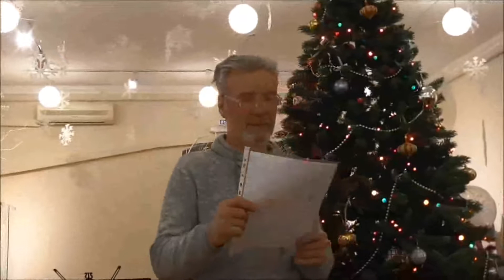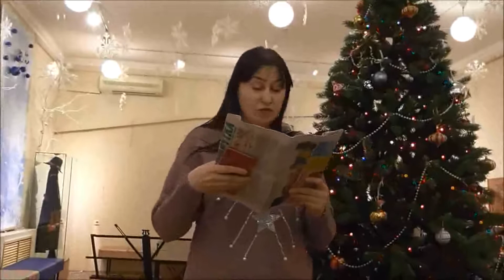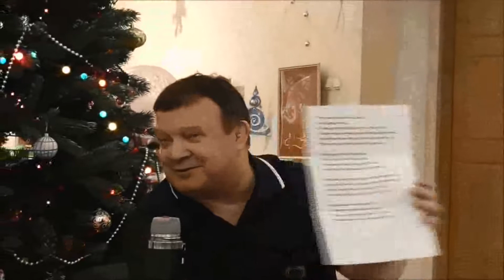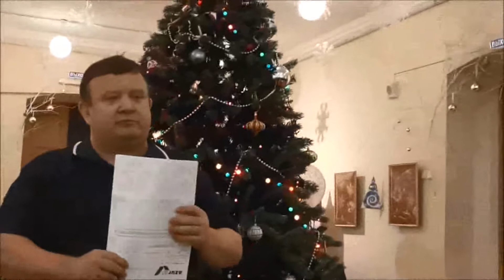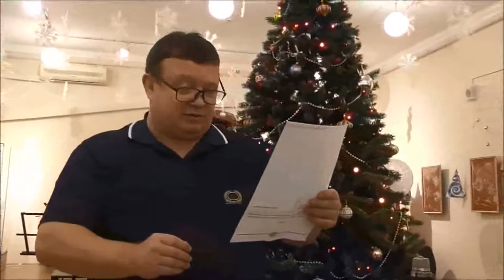Александр Мамин. Клуб "Амур". 15 12 2019. Поэтический вечер